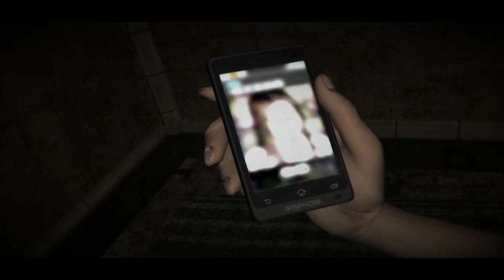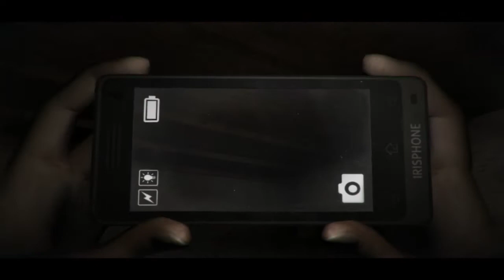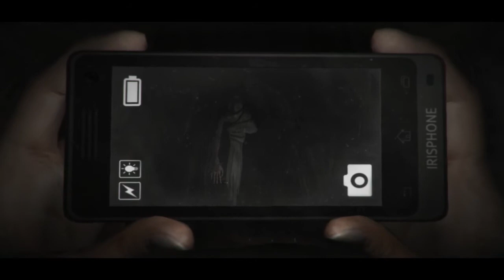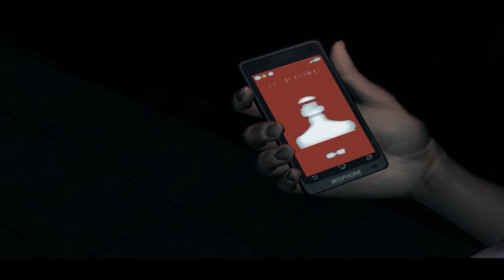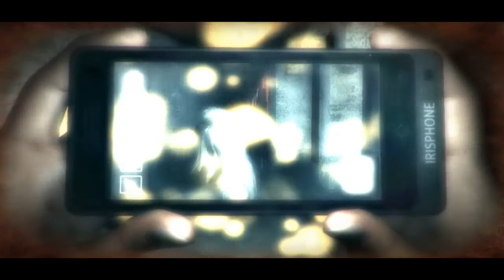DreadOut - Shitebag Marathon 2017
To follow Dead On Dave check out his YouTube channel and also follow him on Twitter @DeadonDaveV

The Gaming Fault bringing you Lets plays, lore videos and Will is the host of SMACKED UP Wrestling Live show ALSO NOW ON TWITCH for online games you can find me

Follow Will on twitter

Will - @Rodimus8

Overlay Guru @BlackWolfGB and @GunCannon15